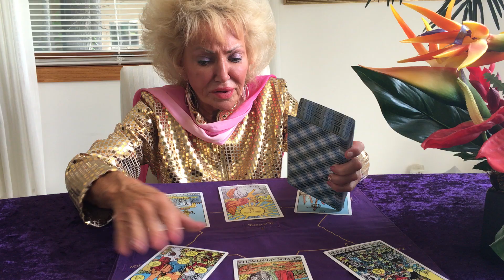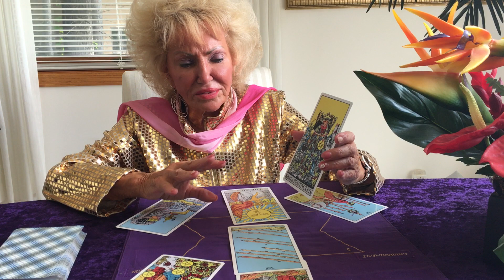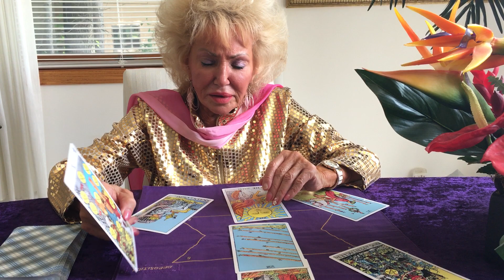Taurus September Horoscope 2016